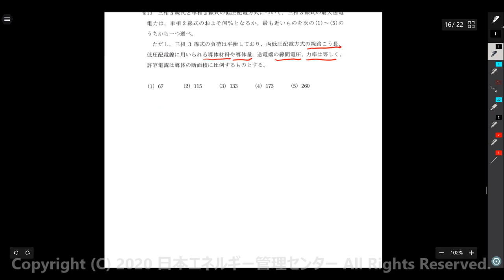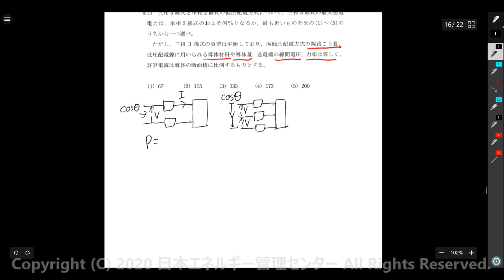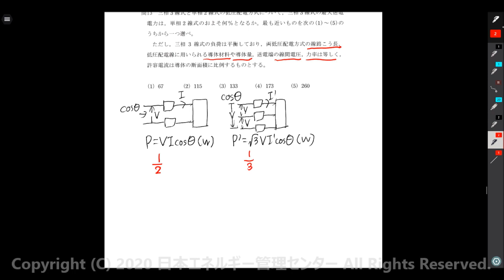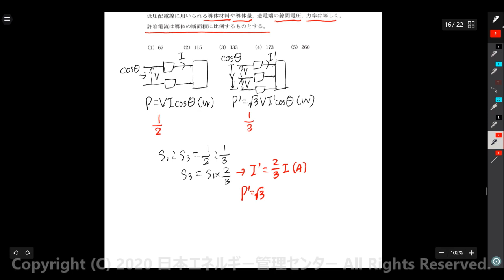【やさしく解説 電験3電力】単相二線式と三相三線式の比較（H27年度 電験三種 電力問13）三相で送る有効性！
今回は、受講生からご質問を頂いた平成27年度 電験３種 過去問 電力科目の問13について解説します。
同じ電圧、同じ力率、同じ導線材料使用量では三相三線式が単相二線式の何％電力を遅れるかを考える問題で、類似の問題が過去何度も出題されています。条件によって若干考え方は変わりますが、ベースは同じなので是非マスターしましょう。もちろん、電力を求める公式は必須です！
専任講師が丁寧に解説していますので、是非最後までご覧下さい！